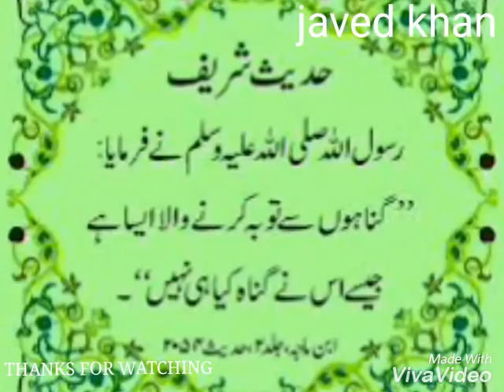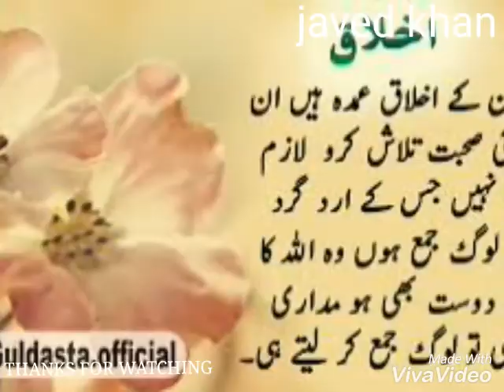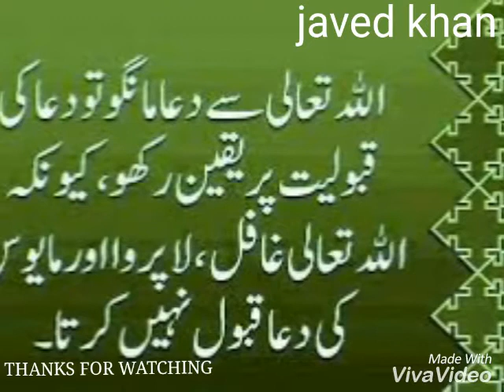QUR'AN KAREEM ALLAH KA KALAM II AUR QUR'AN KI FAZILAT II PYARI HADEES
1). Allah is the one.
2). Allah is the best.
3). Allah is the greatest.
4). Allah is the best creator.
5). Allah is the best of Planner.
6). Allah is the best planner.

This channel is Hadith nabvi. And this video about of great of Allah.by voice owner is (Javed khan )

Allah is the one . Prophet Muhammad (s.a.w.) is the best messengers of Allah . And this video is message. ( Best Islamic quotes for peace ) this video all people watching.